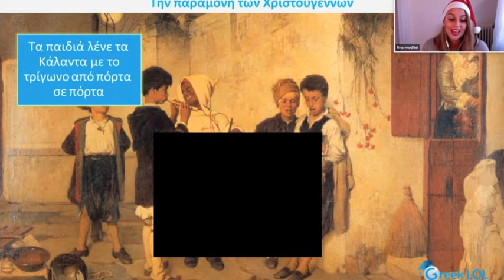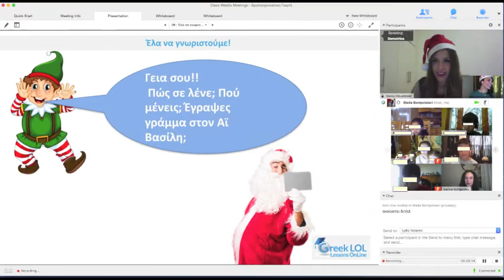Christmas Celebration 2016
Our young and adults from Australia, Europe and the United States students joined us for our Christmas celebration! We presented some Greek Christmas customs and they all got engaged to fun and festive games and activities!